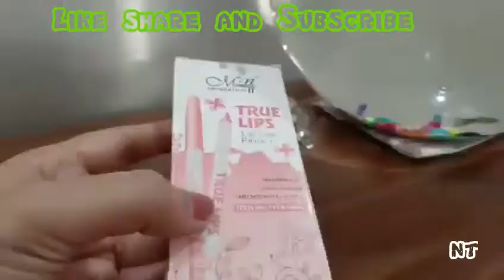* Me Now True Lips Lip Liners review*